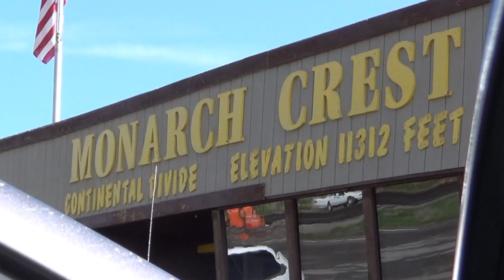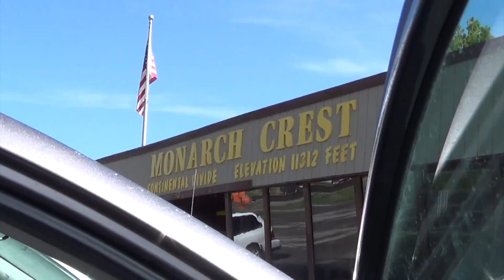Cross Country Road Trip Day 11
This is day 11 of a road trip my family and I took across the country. We leave Soap Creek Campground at John Martin Reservoir in Colorado. We stop at the continental divide and mess with Max.